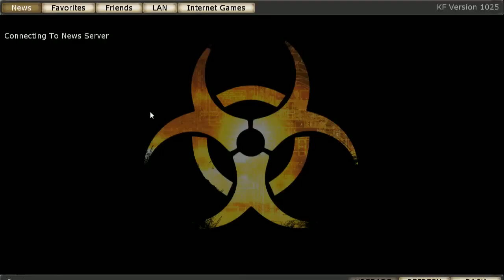Killing Floor w/ SSoHPKC Part 4 - 1 / 6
Recorded live on August 2 at 12:24am. -- Recorded live on Justin.tv